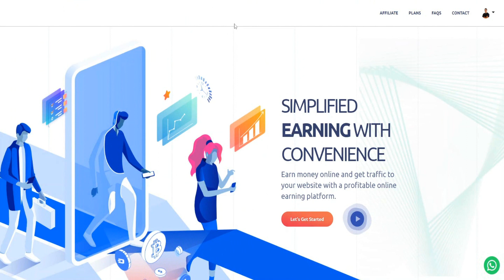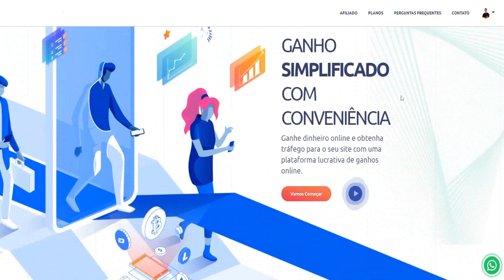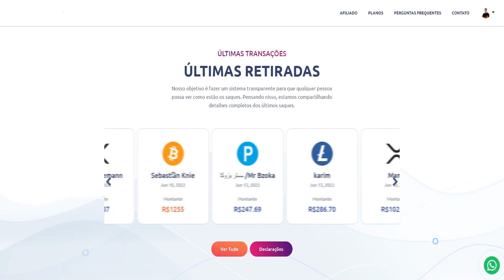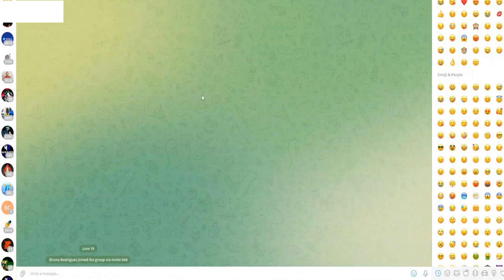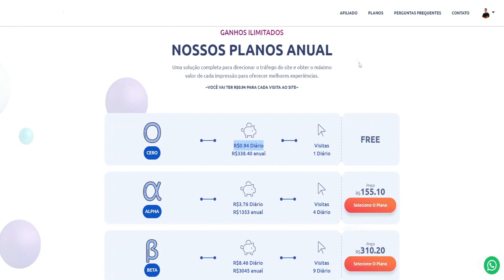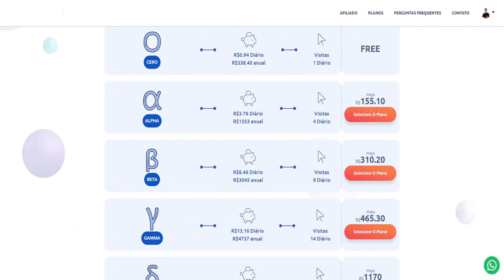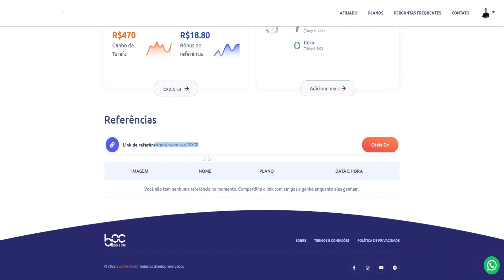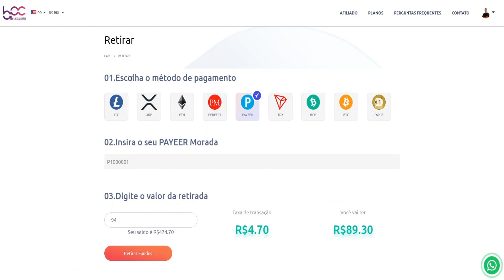Receba $1,00 Por Cada Clique no Seu Celular (COMPROVADO) Como Ganhar Dinheiro na Internet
Como ganhar dinheiro na internet clicando em anúncios, nesse vídeo vou te mostrar um método para ganhar dinheiro online apenas usando seu celular de maneira 100% grátis. Siga todas as etapas para ganhar dinheiro na internet de verdade.